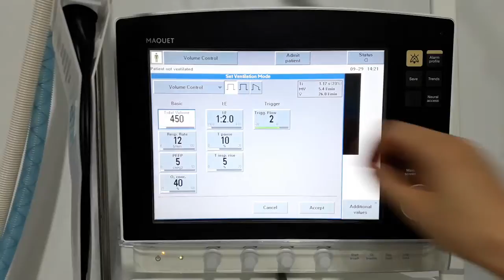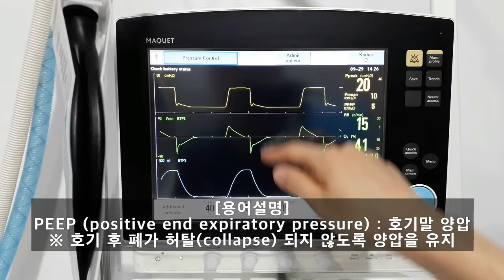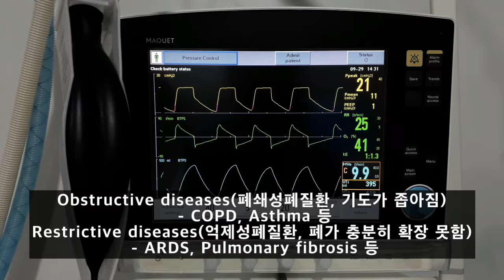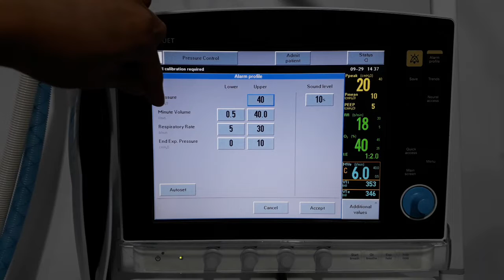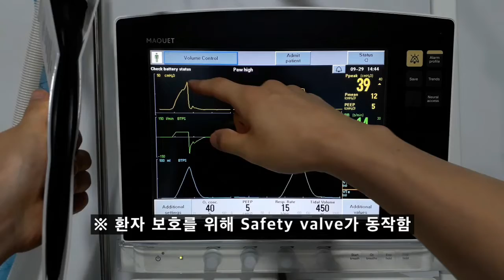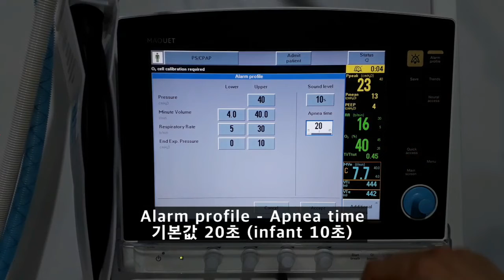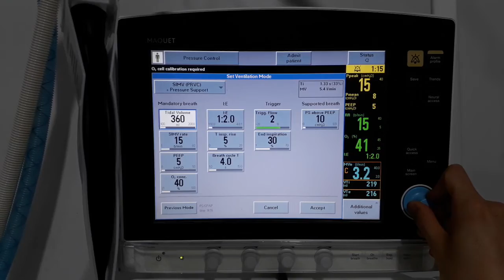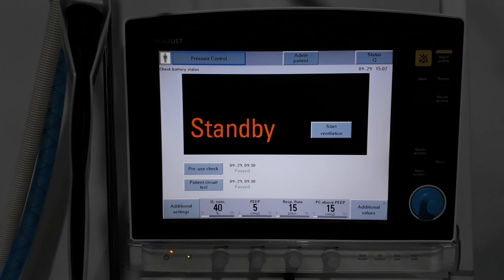Servo-i 사용 사용 방법 (2020년 10월 업데이트), mode, parameter, waveform, alarms, functions (신규 간호사)